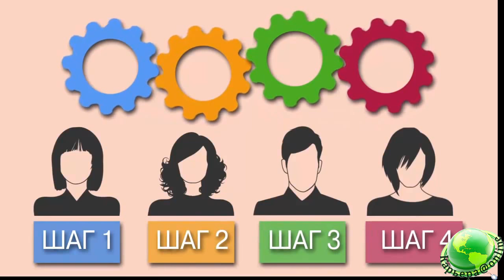Бизнес в Интернете Проект "Карьера@Online"